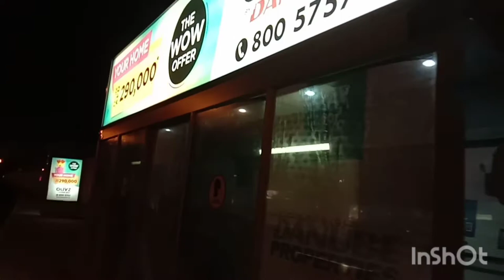2 HOURS JOGGING IN JUMEIRAH